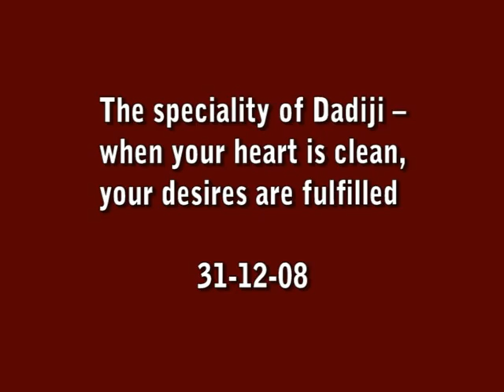31 The specialty of Dadiji -- when your heart is clean, your desires are fulfilled -- 31 12 08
31  The specialty of Dadiji -- when your heart is clean, your desires are fulfilled -- 31 12 08